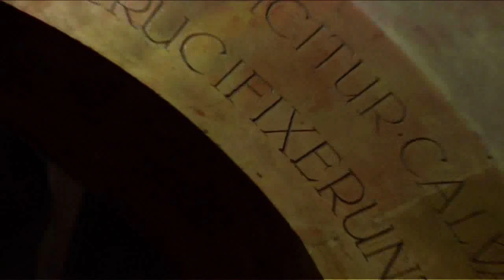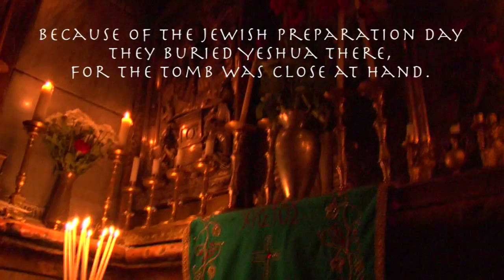Oh Jerusalem!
Some  text to go with the Three major religious sites in Jerusalem.  For some good reading  go to the book of Joshua.  It will off a good insight to what is going on today.